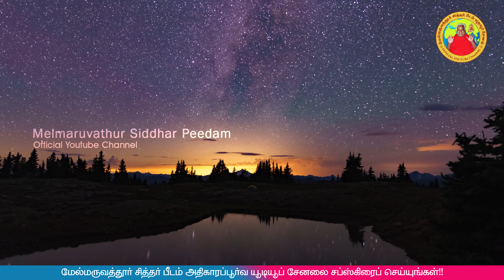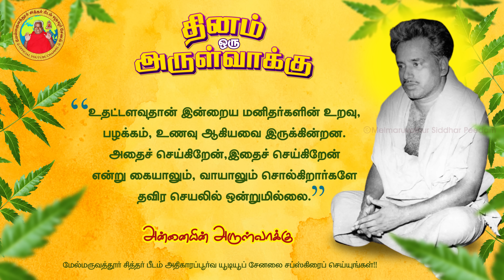05-05-2022 | தினம் ஒரு அருள்வாக்கு | பக்தரின் குரல்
தினம் ஒரு அருள்வாக்கு |  பக்தரின் குரல்

நாம் சொல்பவற்றை செயலிலும் காட்ட வேண்டும்

An Oracle a day | Voice of a Devotee

We need to show in action what we have speak